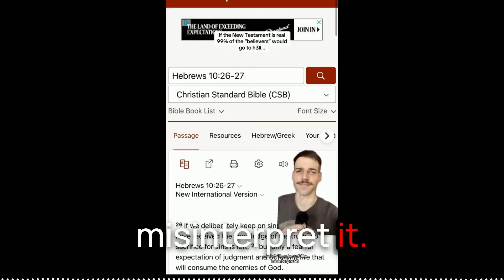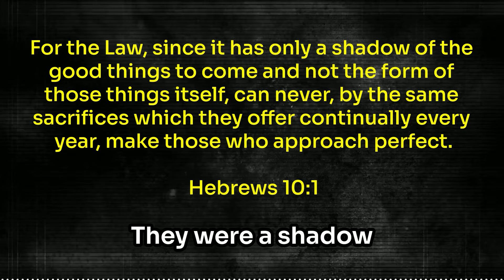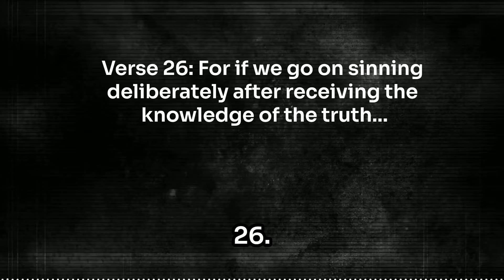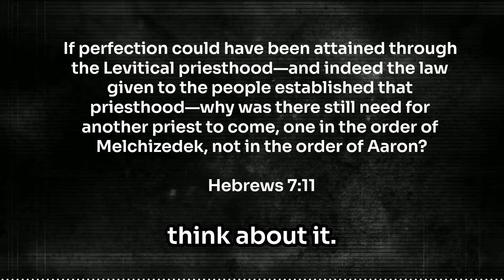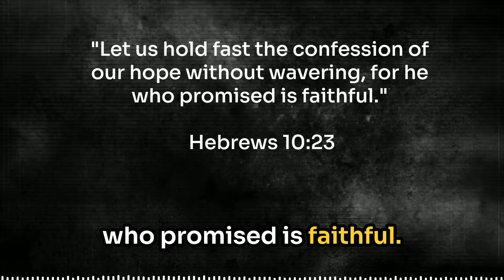Hebrews 10:26-27: Is Willful Sin a Ticket to Hell?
In today’s video, I’ll address a common misunderstanding of Hebrews 10:26-27. Some claim this passage teaches that Christians who sin willfully are condemned to hell. But is that really what the text says? We’ll break down the context, explore the deeper meaning behind “deliberate sin,” and uncover what the author of Hebrews was actually warning against. Spoiler alert: It’s not about everyday moral struggles. This is a message every believer needs to understand to stay grounded in their faith.

At Exploring Reality, our mission's heartbeat is fueled by individuals like you. We invite you to be a cornerstone of our journey by becoming a supporter and contributing to the creation of inspiring content.

Join hands with us in this meaningful ministry. Your support acts as a catalyst for our efforts to bring thought-provoking content to the world.

Your partnership is what empowers us to continue making a difference. Thank you for being a vital part of Exploring Reality!

We will come to you.

Have doubts and want to talk to an expert? I am part of the Talk About Doubts team! TAD is a ministry where experts in different fields volunteer their time to meet 1 on 1 with people like you. Click the link below and submit your question. Someone will reach out to you and you'll get scheduled for a 1 on 1 chat with an expert on the topic you're looking for answers on.